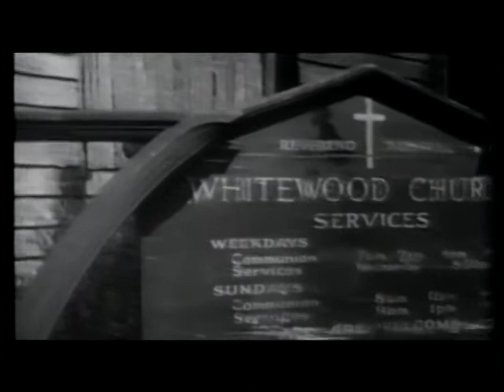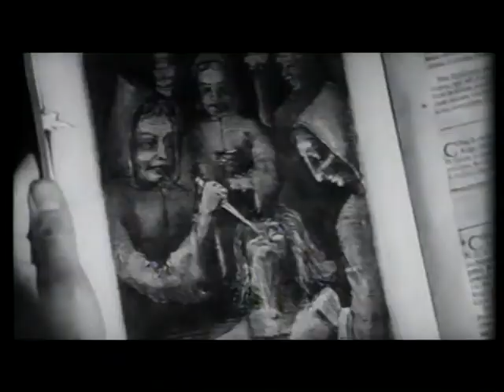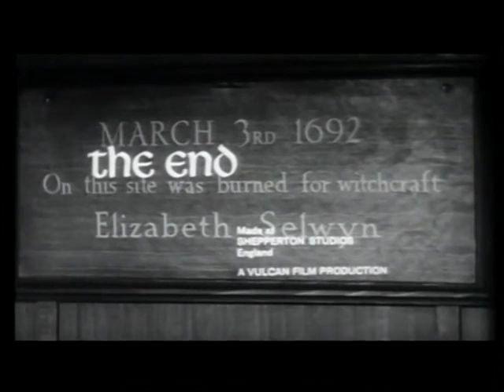Horror Hotel (1960) City Of The Dead - Vintage Horror Movies, Supernatural Horror Movies, 60s Horror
A young female student travels to the fictional town of Whitewood on a professor's recommendation to write a research paper on witchcraft. However, she gets involved in a series of unfortunate events.

Director:

Director: John Llewellyn Moxey

Cast:

Venetia Stevenson (Nan Barlow)
Christopher Lee (Alan Driscoll)
Patricia Jessel (Elizabeth Selwyn, Mrs. Newless)
Dennis Lotis (Richard Barlow)

Please Show Your Support For The Channel and Our Work By Becoming A Patron!